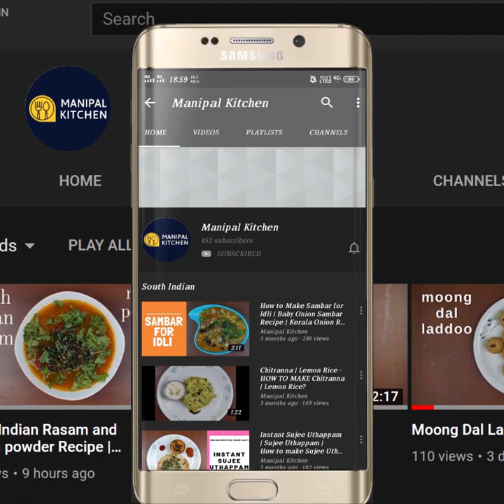Garlic Sev | Haldiram Style | ಕ್ರಿಸ್ಪಿ, ಸ್ಪೈಸಿ, ಬೆಳ್ಳುಳ್ಳಿ ಹಲ್ದಿರಾಮ್ಸ್ ಸೇವ್ # Manipal Kitchen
Garlic Sev | Haldiram Style | English Sub-Titles |ಕ್ರಿಸ್ಪಿ, ಸ್ಪೈಸಿ, ಬೆಳ್ಳುಳ್ಳಿ ಹಲ್ದಿರಾಮ್ಸ್ ಸೇವ್
Manipal Kitchen
Garlic needs no introduction at all as it plays a main role in Indian cooking in recent times due to the storage of health benefits it has.  It is a blood purifier, heart friendly, anti bacterial and it builds up immunity in the body.  I would like to put up " GARLIC  SEV  "  Haldiram style".
INGREDIENTS TO GRIND:
1. Garlic pods - 10-12
2. Carom seeds /Ajwain - 3/4 tsp
3. Pepper - 1/2 tsp
4. Turmeric powder - 1/3 tsp
5. Byadgi chili powder - 3/4 tsp
6. Hing powder - 2 pinch
7. Salt - 3/4 tsp
8. Besan atta - 2 cups
9. Water to make dough - 1/4 cup or little  more if needed
10. Cooking oil - 2 cups (to fry)
PROCEDURE: To a blender bowl, add peeled garlic pods, carom seeds, pepper corn, turmeric powder, chili powder and add water in steps to grind fine.Transfer the grind wet masala to a bowl also add  besan atta, salt, hing powder, olive oil  and mix well till combined.  Add water in steps and make a soft dough as shown in the video and place it in the mould and press directly in hot oil.  Fry on medium flame flipping every now and then till sizzling stops.  Transfer to colander and enjoy with a cup of coffee or tea.  yum yum!!

Other related links on this channel:
1. (Nylon sev home made)